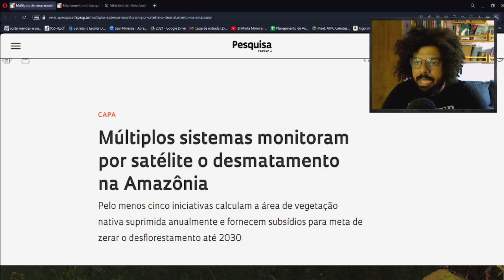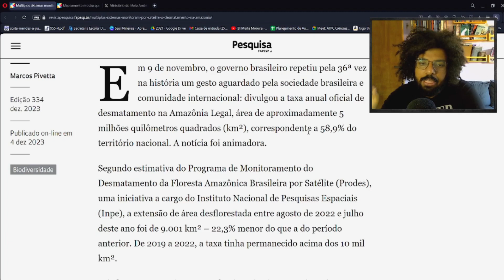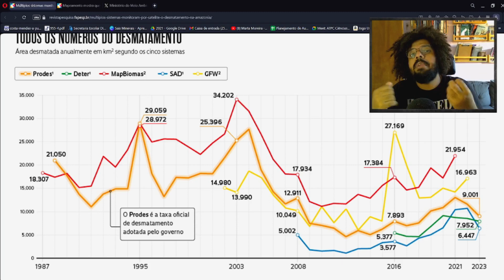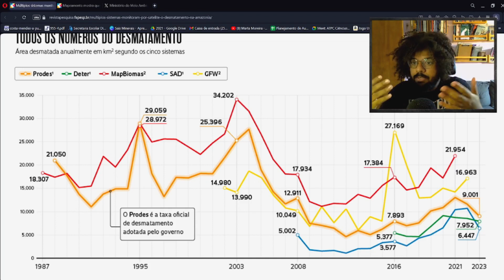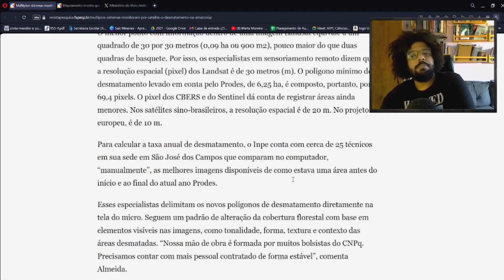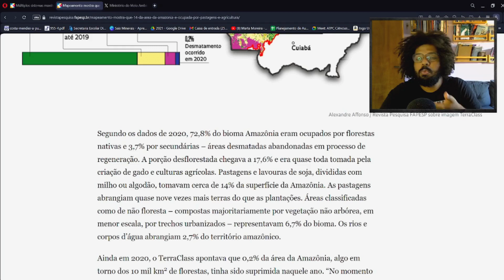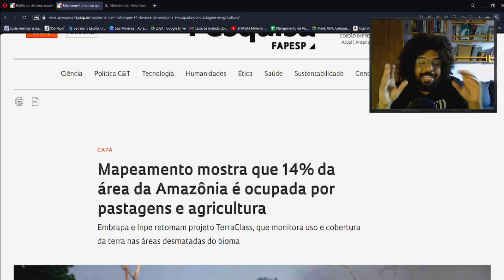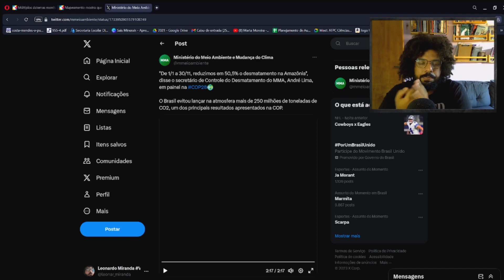DEPOIS DE ANOS DE AUMENTO, DESMATAMENTO NA AMAZÔNIA COMEÇA A CAIR!